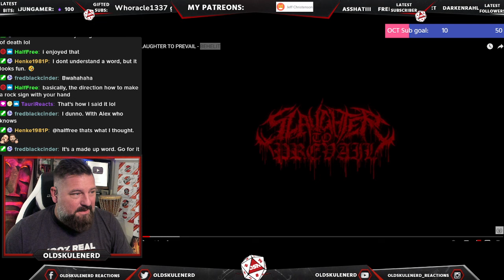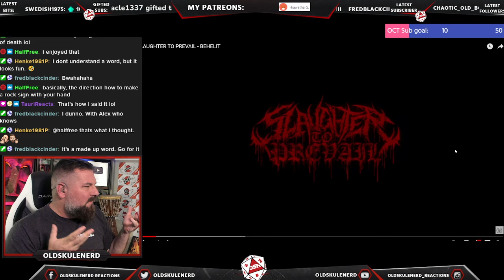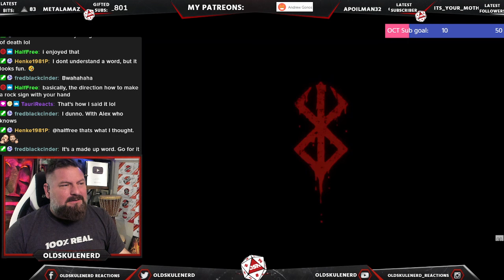SLAUGHTER TO PREVAIL - BEHELIT | OLDSKULENERD REACTION | HAPPY HALLOWEEN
INCREDIBLE VIDEO BY SLAUGHTER TO PREVAIL... I WILL BE WATCHING THIS ANIME I MUST KNOW THE STORY BEHIND THIS!!!

The WHO WHAT AND WHERE:
Artist: Slaughter to Prevail
Genre/Style: Deathcore
Label: Sumerian
Homebased: Orlando, Florida